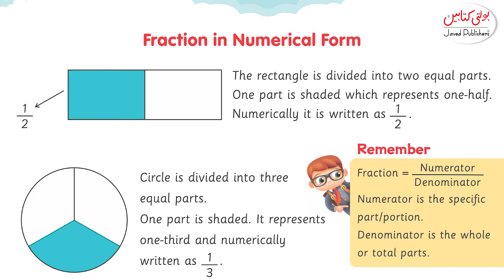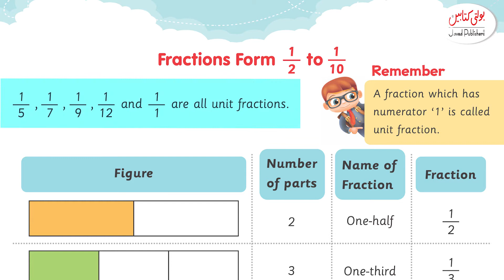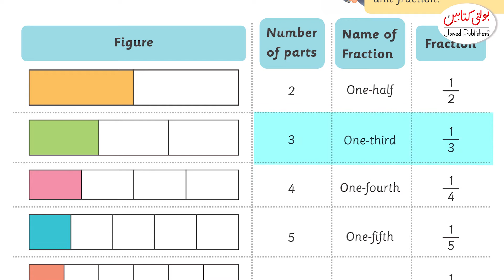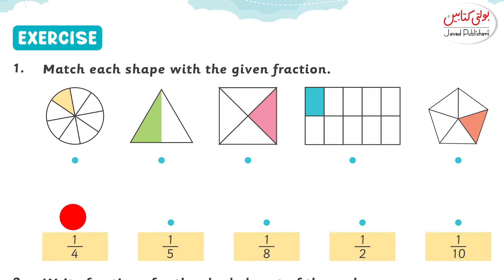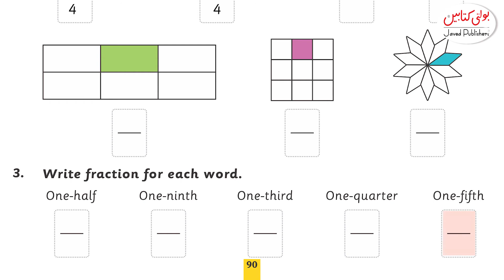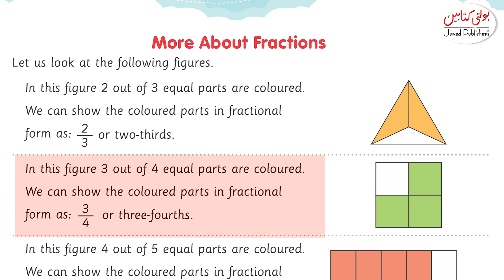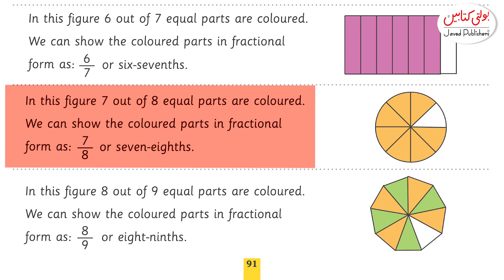Kids Math Grade 2 chapter 3.4 ''Fraction'' @Javed Publishers - Bolti Kitabain